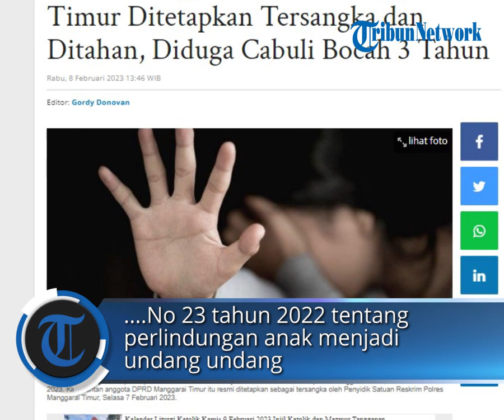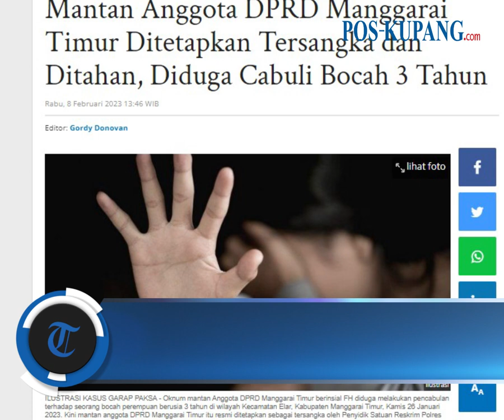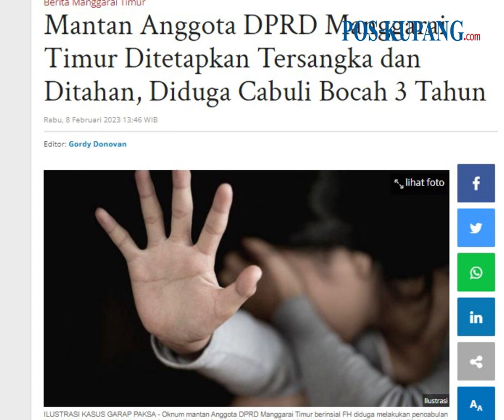Mantan Anggota DPRD Manggarai Timur Ditetapkan Tersangka dan Ditahan, Diduga Cabuli Bocah 3 Tahun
POS-KUPANG.COM - Oknum mantan Anggota DPRD Manggarai Timur berinsial FH diduga melakukan pencabulan terhadap seorang bocah perempuan berusia 3 tahun di wilayah Kecamatan Elar, Kabupaten Manggarai Timur, Kamis 26 Januari 2023. (POS-KUPANG.COM, Gordy Donovan)

Artikel ini telah tayang di Tribunflores.com dengan judul Mantan Anggota DPRD Manggarai Timur Ditetapkan Tersangka dan Ditahan, Diduga Cabuli Bocah 3 Tahun